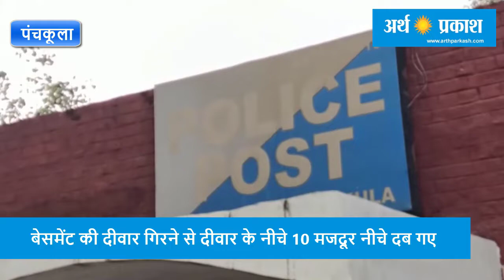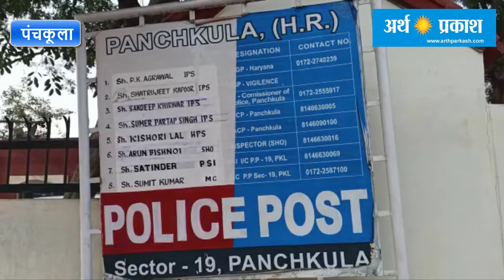पंचकूला के इंडस्ट्री एरिया में दीवार गिरने से 10 मजदूर नीचे दबे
सुबह करीब 11 बजे जब मजदूर मिटी को बराबर कर रहे थे। तभी अचानक एक नई बनी दीवार मजदूरों के ऊपर गिर गयी। तभी आस पास के फैक्टरी के लोगो ने उन मजदूरों को दीवार के निचे दबे हुए मजदूरों को निकाला और सेक्टर 6 हॉस्पिटल लेकर आये।